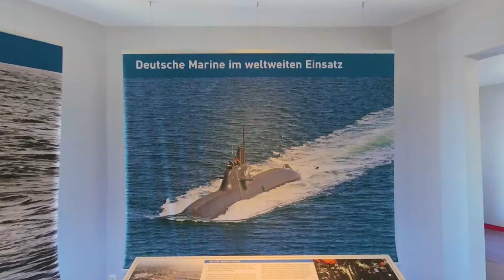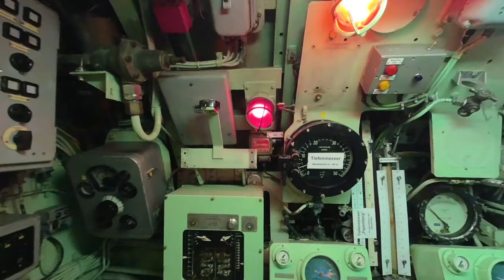3D Inside a German Submarine - Touring U-11 U-Boat (VR Experience)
Come with me Inside a German Submarine and experience it in real 3-D. Enjoy this VR Experience with an Oculus Quest, Go or another VR Headset.

We do a walkthrough of the German U-Boat U-11 in Fehmarn, Germany. Built 1966-68 by Howaldtswerke-Deutsche Werft (HDW), Kiel, Germany.

Now it's located in Fehmarn, Germany as part of the U-Boat Museum there.

The Type 205 was a class of diesel-electric German hunter-killer U-boat submarines. They were single-hull vessels optimized for the use in the shallow Baltic Sea. The Type 205 is a direct evolution of the Type 201 class with lengthened hull, new machinery and sensors. The biggest difference though is that ST-52 steel is used for the pressure hull since the Type 201's non-magnetic steel proved to be problematic. Type 206, the follow-on class, finally succeeded with non-magnetic steel hulls.

Some facts about the Submarine:
Submarine Class / U-Boot-Klasse 205 (Type 205 class Submarine German Navy)
Displacement: 420 tonnes surfaced
Length: 43,50 meters (142,72 feet)
Crew: 22
Speed: 17 knots (31 km/h) submerged, 10 knots (19 km/h) surfaced

Range:
4000 nautical miles (7400 km) at 4 knots (7,4 km/h) surfaced
228 NM (422 km) at 4 knots (7,4 km/h) submerged

Armament:
8 x 21-inches / 533 mm torpedo tubes for heavy weight torpedoes or mines